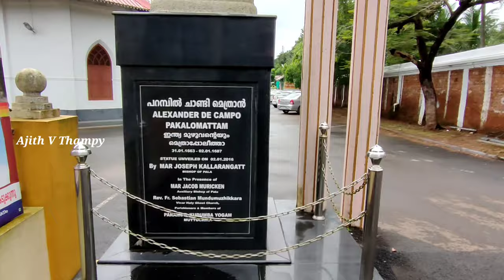മുട്ടുചിറ പള്ളി പുതുക്കി പണിതു ആ കാഴ്ചകളിലേക്ക് | Muttuchira Forane Church | Ajith V Thampy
മുട്ടുചിറ റൂഹാദക്കുദിശാ ഫോറോന പള്ളി പുതുക്കി പണിതു..
അതിമനോഹരമായി പണിത മുട്ടുചിറ പള്ളിയുടെ കാഴ്ചകളും ചരിത്രത്തിലൂടെ ഒരു യാത്രയും ആണ് ഇന്നത്തെ വീഡിയോ.

കാണുക സപ്പോർട്ട് ചെയ്യുക